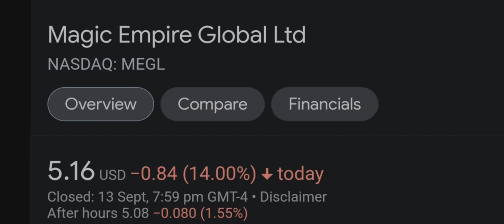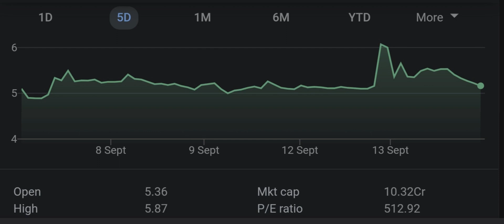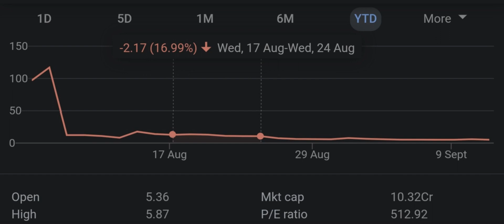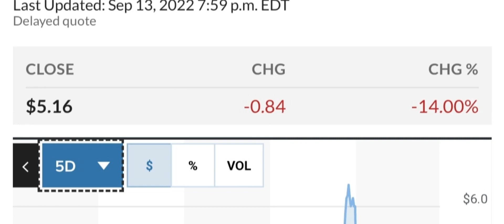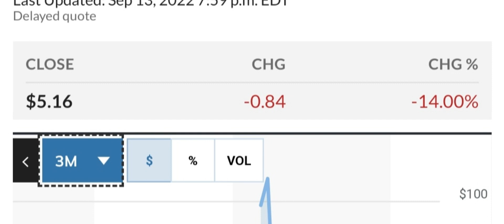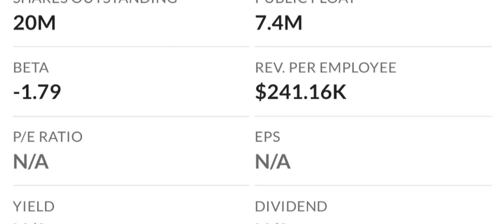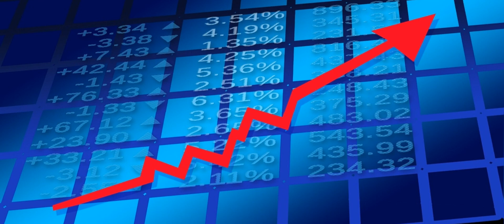MEGL Recap The Next 4 IPOs To Explode Your Questions Answered And More! Moomoo Trade